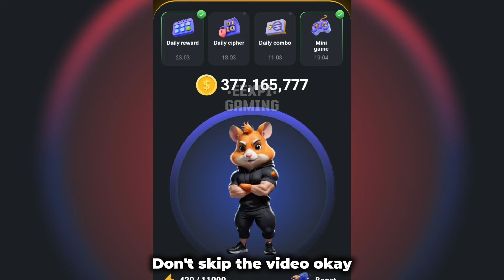DAY 51! DAILY CIPHER MORSE CODE HAMSTER KOMBAT JULY 27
Claim 1 million bonus coins today! Hamster Kombat daily cipher code July 27